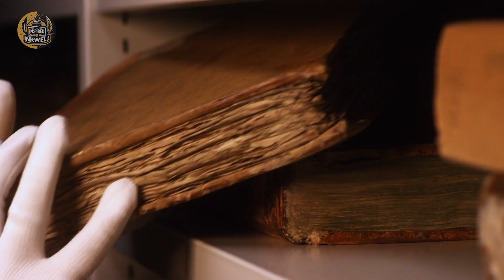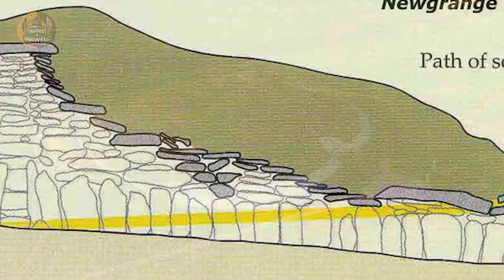Ancient DNA Sequenced At Newgrange Reveals God Kings Of Prehistoric Ireland — Scientists Are Stunned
All narration is our original recording, and we have licensed all background music.

🎥 Footage used in this video is licensed through VideoBlocks, along with creative commons content under CC-BY 3.0.